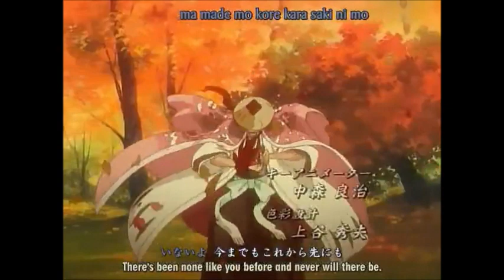Bleach OP3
The third (and my favorite) Bleach opening.